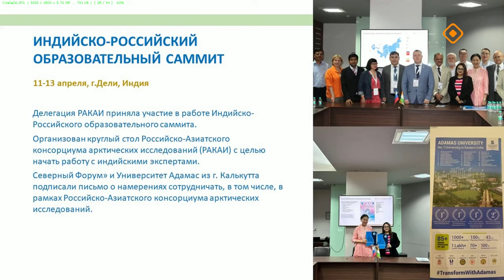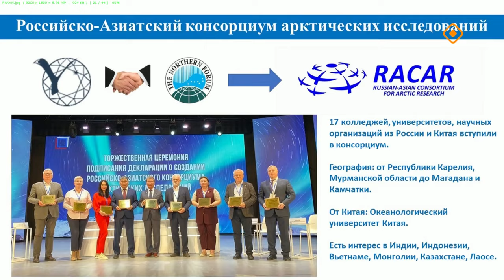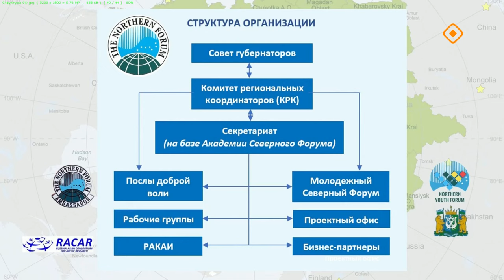«Якутск сегодня» (19.09.24)